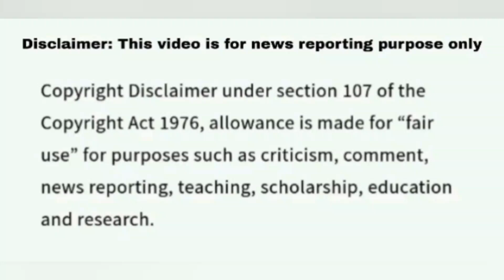Savana Wheel Of Fortune